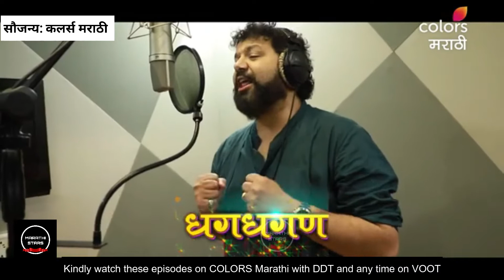सुर नवा ध्यास नवा नवीन पर्वाचं शीर्षक गीत | Sur Nava Dhyas Nava Title Song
Written By: Vaibhav Joshee
Composed By : Avadhoot Gupte
Arranged And Programmed By : Anurag Godbole
Singers: Mahesh Kale, Ajit Parab, Mugdha Karhade, Aniruddha Joshee and Avadhoot Gupte
Rhythm : Satyajeet Jamsandekar/ Prabhakar Mosamkar
Flute : Satej Karandikar
Guitar : Abhishek Prabhu
Recorded By : Ganesh Pokale at Audio Arts Studio
Mixed By : Avdhoot Wadkar
Mastering By : Genith at Hafod Mastering, UK
Project Coordinator: Nitin Dhole